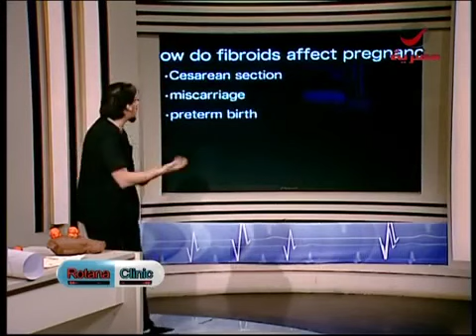الورم الليفي مع الحمل